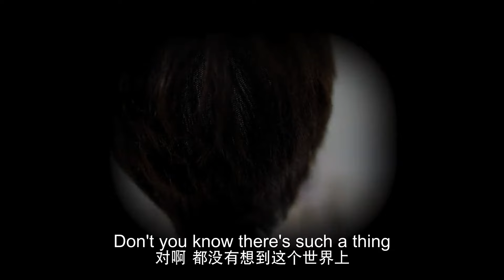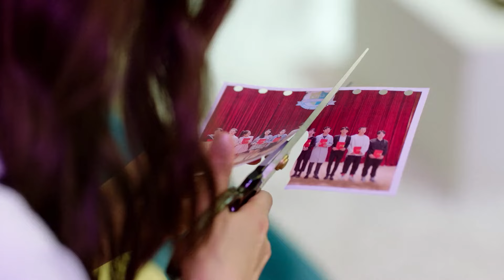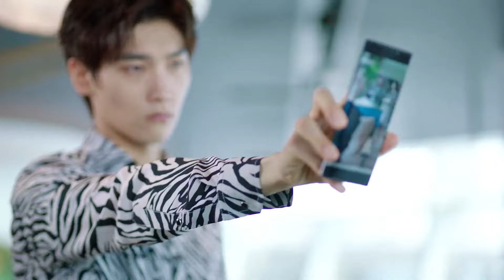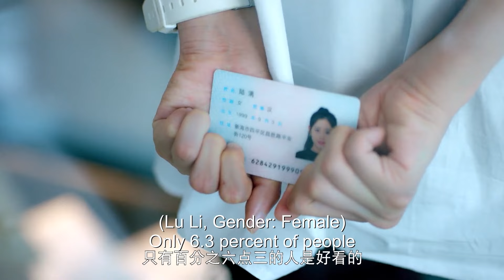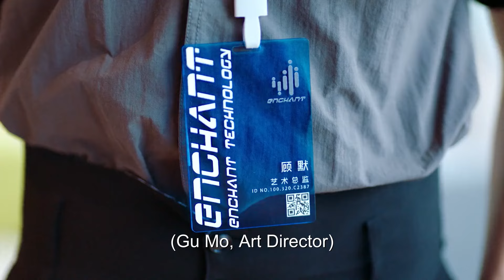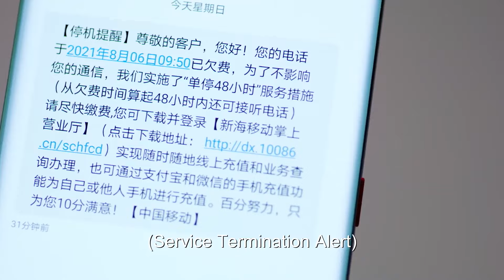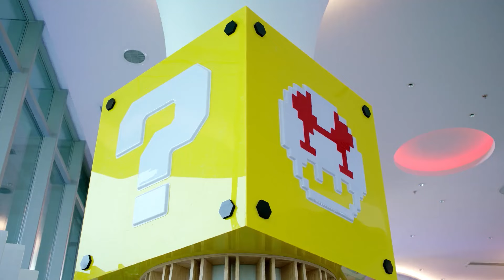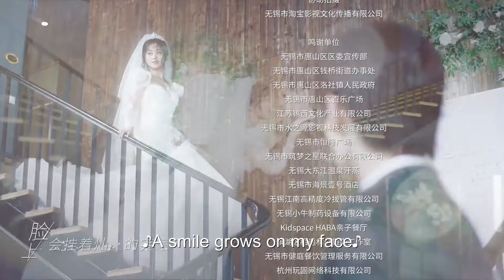ENG SUB | Cute Programmer | EP01-04 | 程序员那么可爱 | Xing Zhaolin, Zhu Xudan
After falling in love with genius programmer Jiang Yi Cheng, Lu Li enrolls into the school he once studied at, and also took up the same major - computer programming. Setting Jiang Yi Cheng as her role model in her heart, she achieves good grades in school. However after graduation, she did not expect that Jiang Yi Cheng's company does not recruit female employees. Lu Li decides to disguise as a man and enter the company. However, she met difficulty both in dealing with Jiang Yi Cheng's demands, as well as hiding her identity. Finally with her perseverance, she grabbed hold of an opportunity and managed to come to an agreement with Jiang Yi Cheng. The two would become a "contract couple" and stay together for one year. Slowly, Jiang Yi Cheng finds himself falling for Lu Li.

Native Title: 程序员那么可爱
Episodes: 30
Original Network: Tencent Video
Duration: 45 min.
Also Known As: The Programmer Is So Cute , Cheng Xu Yuan Na Me Ke Ai , 程序員那麼可愛
Director: Wu Qiang